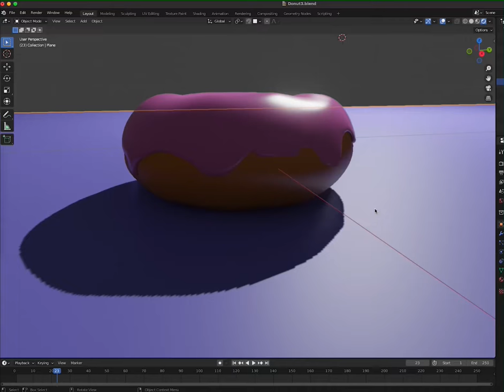Blender Donut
Time to make the BlenderGuru donut.